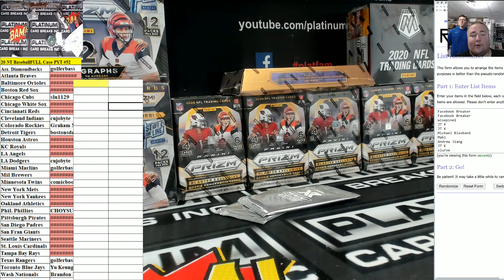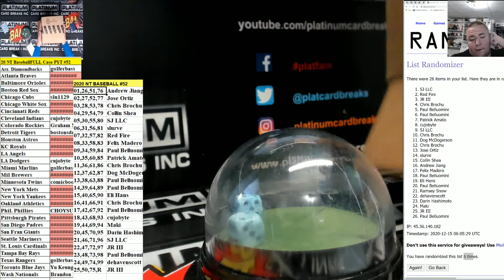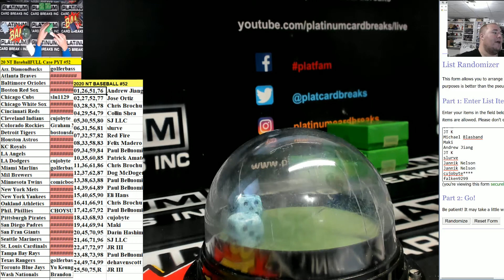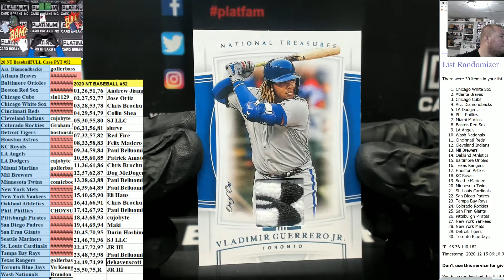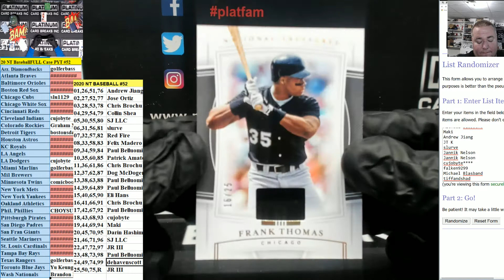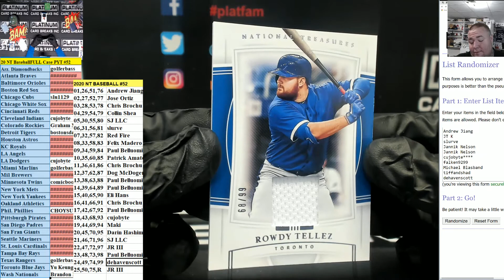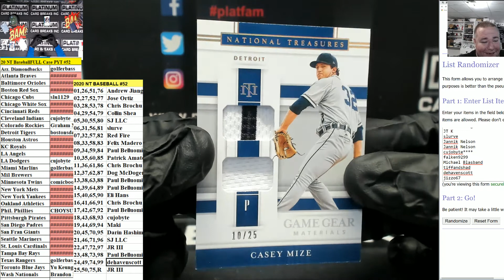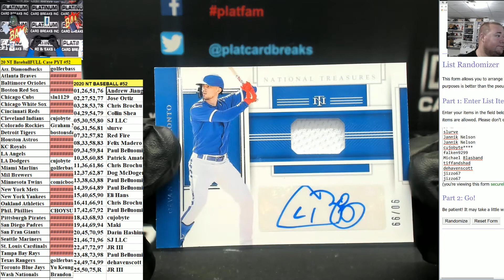2020 Panini National Treasures Baseball 4 Box Case #52